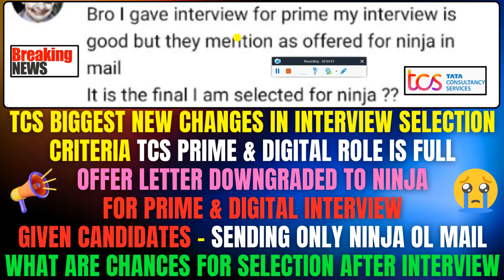TCS BIGGEST CHANGE IN INTERVIEW SELECTION CRITERIA | TCS P-1 & P-2 REMAINING INTERVIEW RESULT UPDATE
✅ TCS OCT-DEC QUARTER ONBOARDING UPDATE | TCS NEW DOJ | PENDING JOINING | TCS DOJ FOR 2025, 2024 BATCH

✅ TCS 20+ IMP BIG UPDATE, EXAM INTERVIEW RESULT, MASS REJECTION, OFFER JOINING, ILP XPLORE, OL REVOKED

😱 TCS NQT 2025 HIRING PRIME ROLE REMOVED | PHASE 2 INTERVIEW RESULT | WIPRO EXAM, INTERVIEW RESULT OUT

🥳TCS NINJA, DIGITAL, PRIME, IGNITE, MBA, BPS SMART EXAM TO INTERVIEW TO ONBOARDING NEW TIMELINE 2024

🔺 TCS REMAINING JOINING LETTER | NEW DOJ OUT 23 SEPT | TCS PHASE 2 INTERVIEW RESULTS OUT MASS REJETION

🥳TCS DIRECT GENERATING JOINING LETETR ON PORTAL | ALL PENDING JOININNG STARTED | NEW DOJ OUT 23 SEPT

🔺 TCS NEW IMP UPDATES ALL PENDING NINJA, DIGITAL, PRIME, BPS, MBA ONBOARDING IN NEXT QUARTER (OCT-DEC)

✨ Hashtags ✨